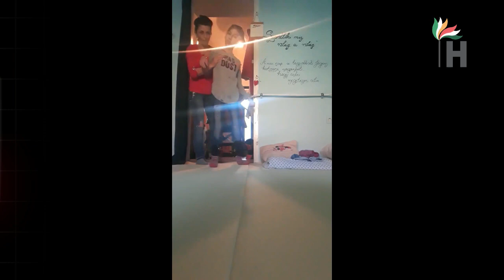Szintia levele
Szintia 12 éves kislány, aki csecsemőkorában kétszer is bölcsőhalált halt. Ez nem múlt el nyom nélkül sajnos. Küzd, mert nem adhatja fel, édesanyával már sok eredményt elértek együtt. Most segítségünket kéri, vagy egy megosztással, vagy pedig anyagi segítséggel, egy újabb kezelésre. 2015-ben az őssejt terápia sokat javított Szintia állapotán, most elérheti az álmát is. Rajtunk is múlik!